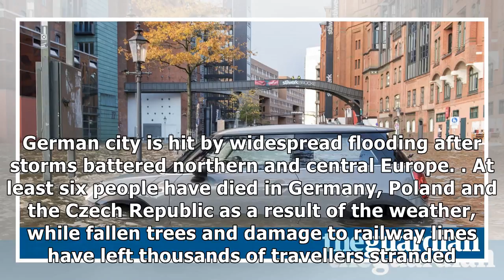Hamburg under water after storms batter europe - video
German city is hit by widespread flooding after storms battered northern and central Europe. At least six people have died in Germany, Poland and the Czech Republic as a result of the weather, while fallen trees and damage to railway lines have left thousands of travellers stranded